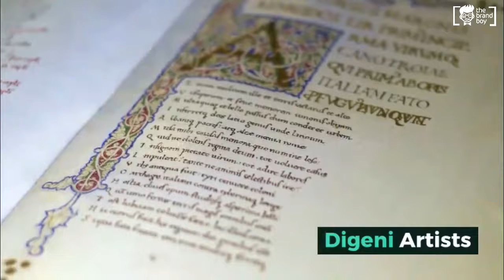Best Calligraphy Business Names